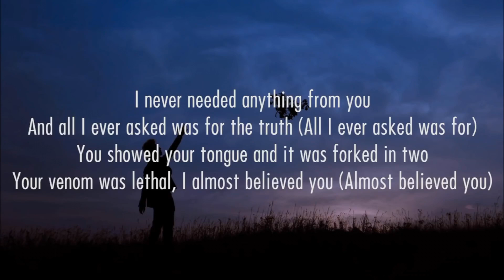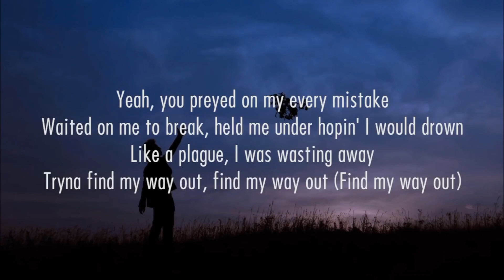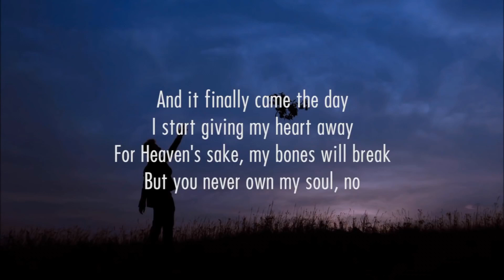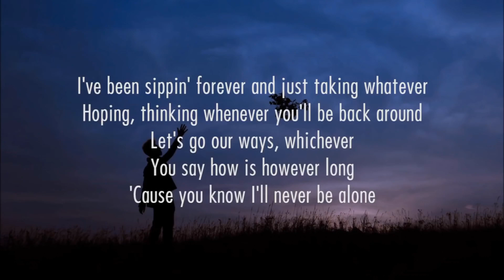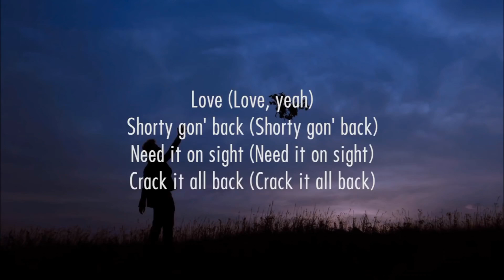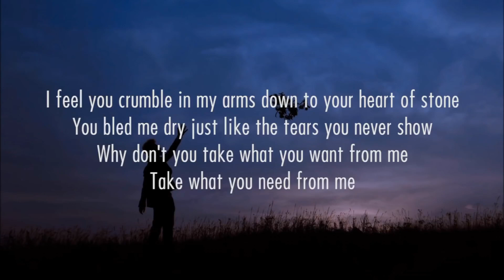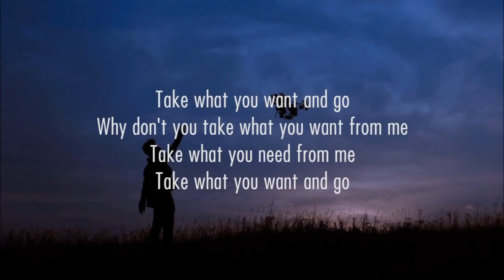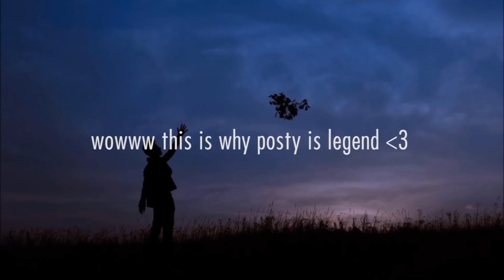Take What You Want (feat. Izzy Osbourne & Travis Scott)